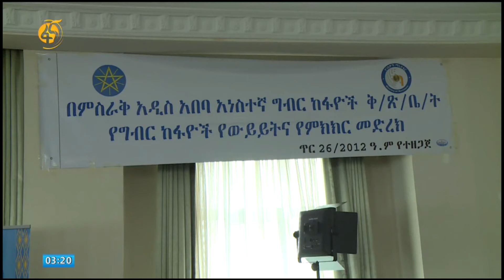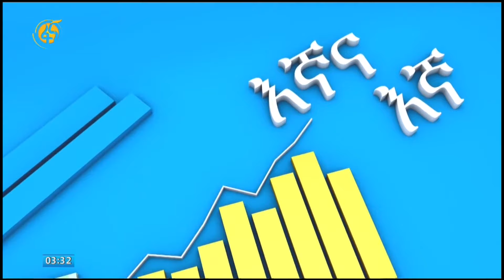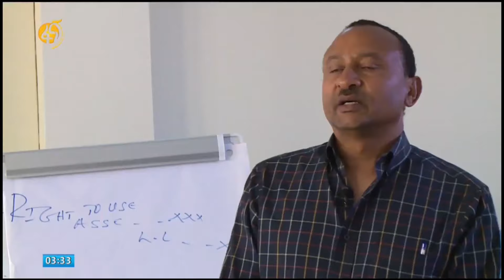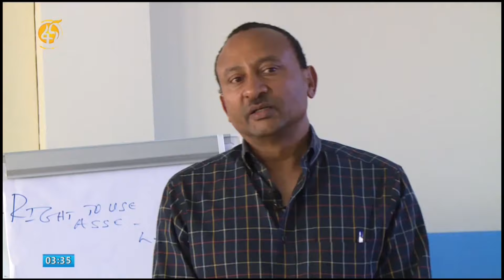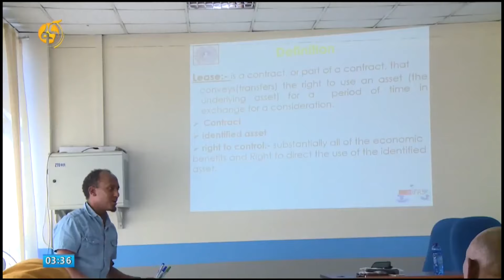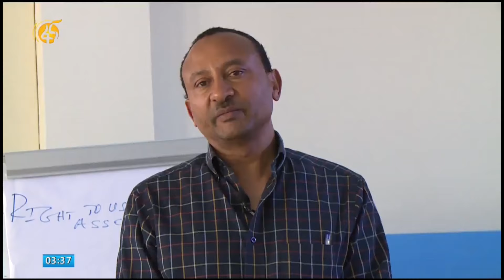እኛና እኛ - የኤክሳይዝ ታክስ አዋጅ ማጽደቁ